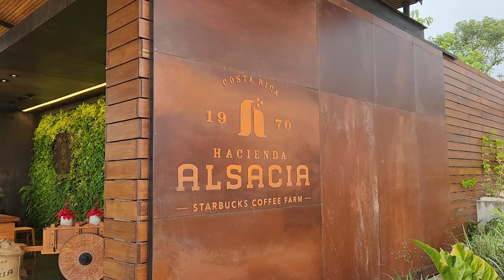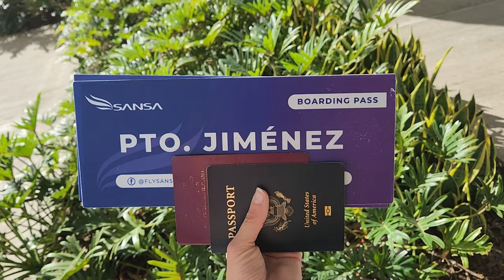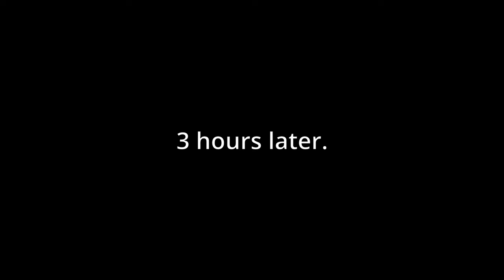The most bio-diverse place on earth // Corcovado National Park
Stayed at @botanikaosapeninsulacurioc4183

🌸ABOUT ME: My name is Lauren and I live in Southern California with my husband, and dog, Strider.  I enjoy nature, traveling, and always leaving it better.

★ This was filmed in January 2024 ★

0:00 intro
0:41 coffee plantation
2:23 checking into the resort
5:12 birdwatching tour fail
7:51 Corcovado National Park!
14:34 beach at the resort
17:26 our last day
19:39 bloops